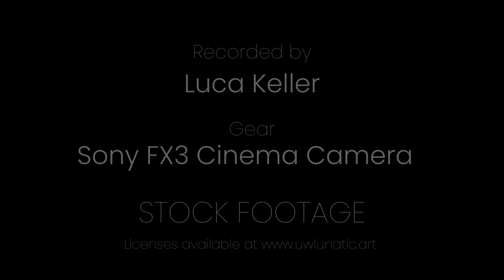Eagle Ray Stock Footage 2023 | Maldives | Sony FX3 Underwater Video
About the footage:
The seen footage has been recorded with a Sony FX3 Cinema Camera on a dive expeditions throughout the Maldives in 2023.